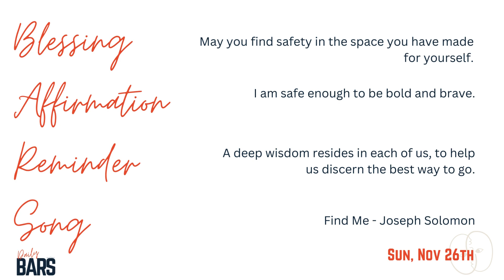DailyBARS - Day 75 - 11.26.23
Want to take your Soul Care practice deeper?